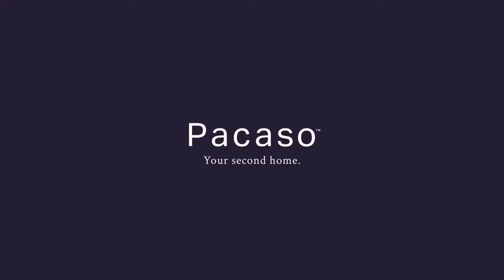The Story Behind Pacaso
Pacaso professionally designs and furnishes each home, and handles the ongoing demands of homeownership, like paying the bills and maintaining the lawn. Owners simply show up and enjoy their home. Using the company’s SmartStay system on the Pacaso app, owners can reserve their home with as little as. two days’ notice throughout the year.

The app distributes reservations equitably according to ownership
percentage and even accounts for holidays. Pacaso luxury homes are located in over 40 world-class second home destinations, and the company makes it easy to tour any home virtually or in person.